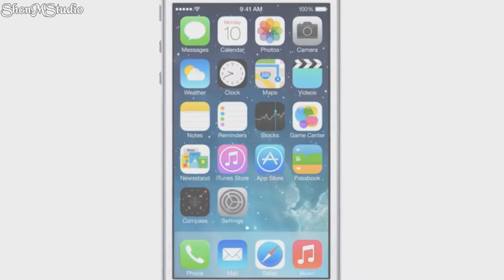Apple Store Opening In Berlin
Apple Store Openin0g In Berlin In Full HD.